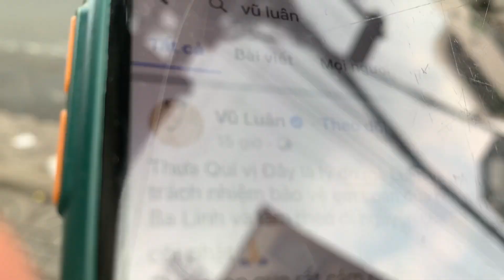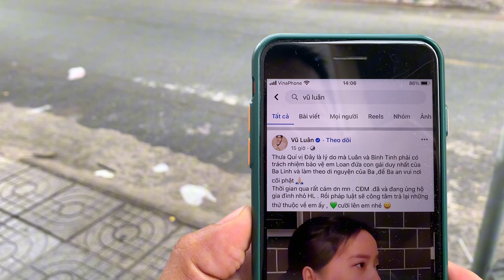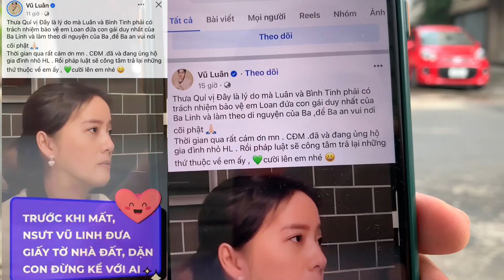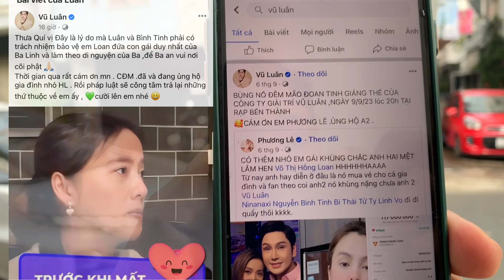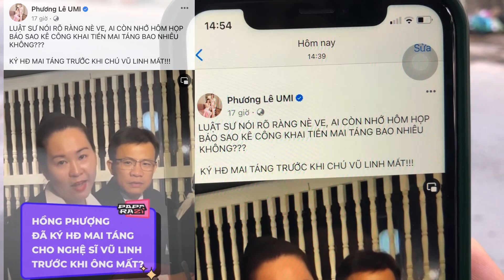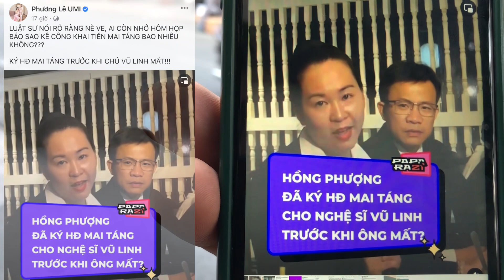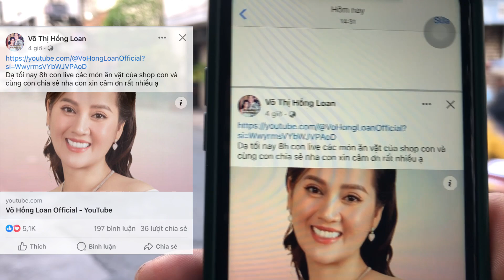A2 Vũ Luân bác Tin Đồn Bất Hoà không đến nhà Hồng Loan ngày Thẩm Định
Anh 2 Vũ Luân bác tin đồn bất hoà Út Móm khi khán giả không thấy anh 2 đến ngày thẩm định 26/10